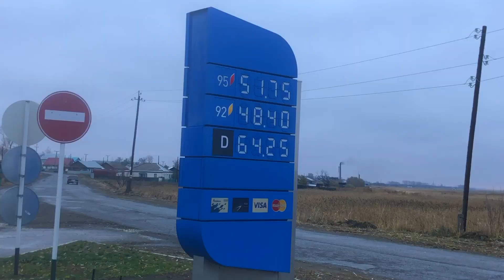Поехали на рынок раннееутро колхозныйрынок мясо сало дождь#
Субботне-воскресный рынок в нашем районе.Здесь можно купить продукцию от частных хозяйств и фермеров.